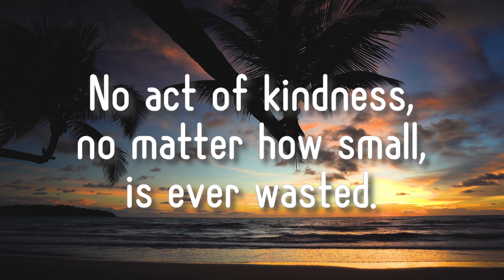🦁 The Lion and the Mouse 🐭 - Animated Kids Story | Bedtime Tales for Children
Join us on a thrilling journey in the jungle with our latest animated kids story - 'The Lion and the Mouse'. This classic Aesop's fable teaches children about kindness and friendship. Your little ones will be captivated by the stunning animation and the engaging narration.